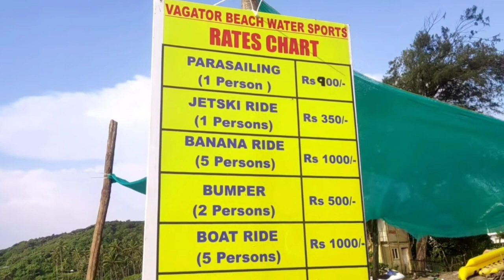Top 14 Beaches of Goa you must visit || Goa-India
The beaches of Goa are a huge draw for tourists from around the world. Golden sand, swaying palm groves, picturesque sunsets, shacks on the beach, seafood and drinks, parties, water sports, massage and yoga… you will find everything here.

Some beaches are laid-back, perfect for relaxation, while others are more happening places. From north to south, there are various beaches to choose from in Goa. Many have their own reputation and personality. Here I have identified top 14 beaches for you.
So you may choose few as per your mood. So all the best Enjoy .